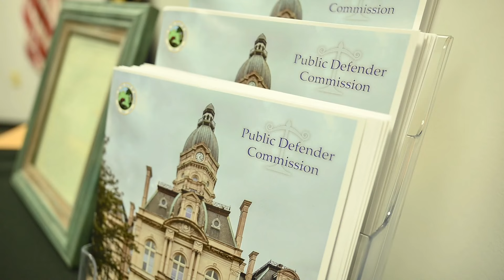Cost of Delphi murders trial increasing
13News reporter Rich Nye joins talks about about the request for additional money in the Delphi murders case with the trial scheduled to start in 11 days.